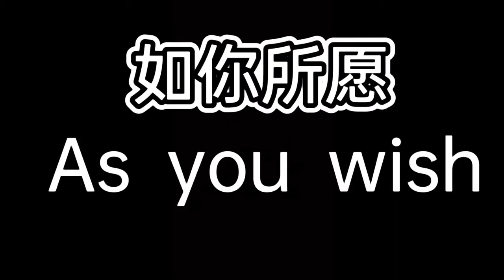学英语：如你所愿